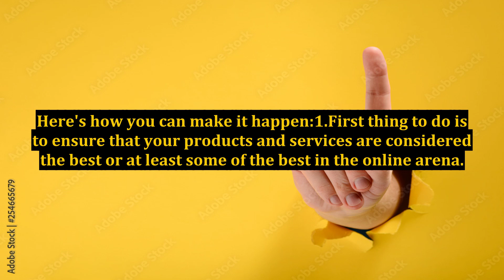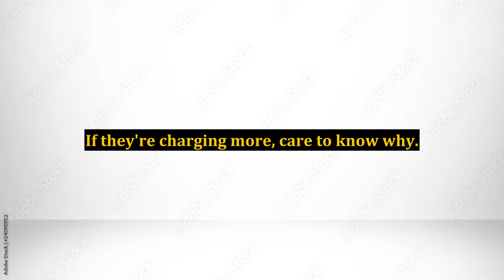Information Marketing Tips - Maximize Your Revenue by Increasing Your Prices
marketing tips,business marketing,marketing strategies,maximize revenue,marketing strategy,maximize revenue 2021,gift card marketing tips and tricks,marketing,digital marketing,recurring revenue business ideas,increase revenue with tired pricing,digital marketing increases income,marketing strategies to increase sales,marketing agency pricing,coupon marketing to grow your business,marketing your business,how to maximize sales in your retail store